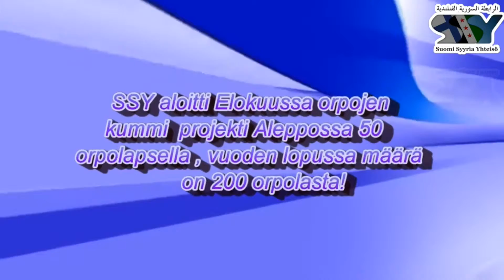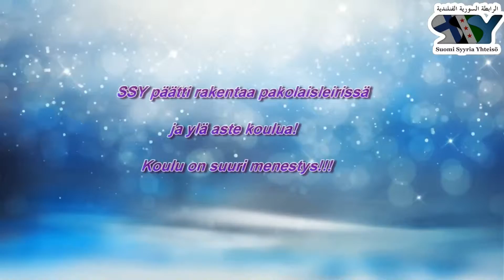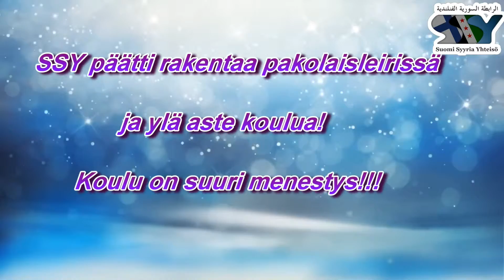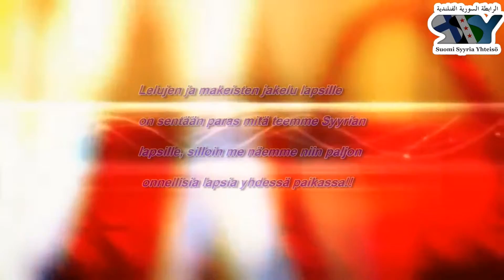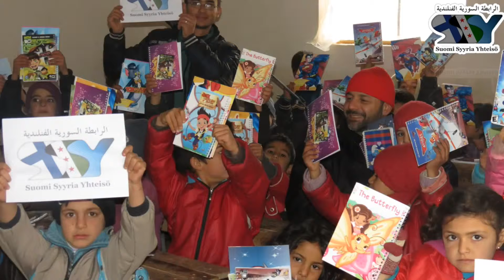SSY TYÖ KOOSTE 2014 SYYRIASSA